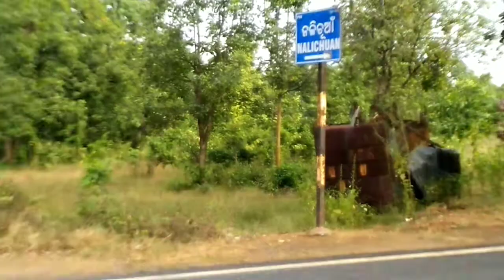NALICHUAN waterfall of BARGARH district // one of the best PICNIC spot in Odisha // Travel Carnival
This video is information about the Nalichuan waterfall. Nalichuan waterfall has placed 10 km Bhatli and 28 km from Bargarh Town. The place is Located in the Debrigarh wildlife Sanctuary. The height of this waterfall is around 200 feet. The Nalichuan waterfall is Surrounded by beautiful hills and dense forest. There is a Girigobardhan temple located near the waterfall.

Travel Carnival